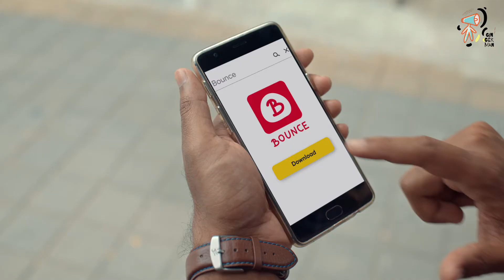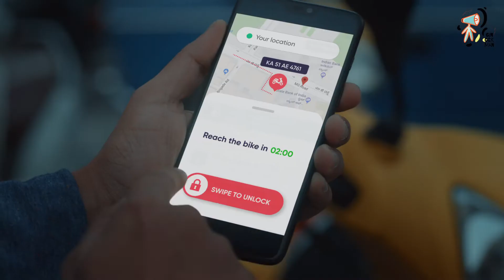Bounce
Director: Jeremy John
Produced by: Gingerman Entertainment